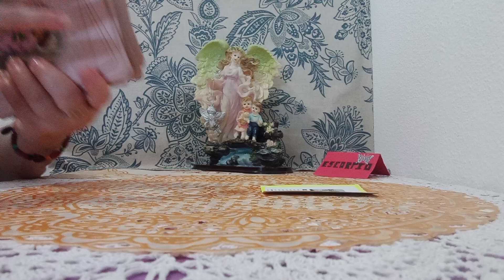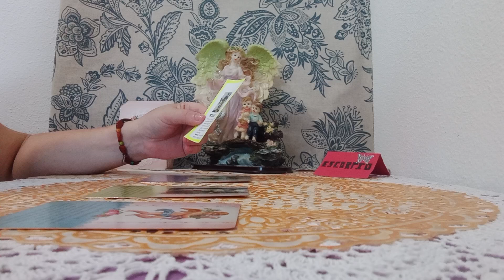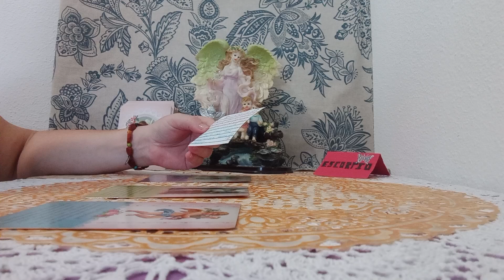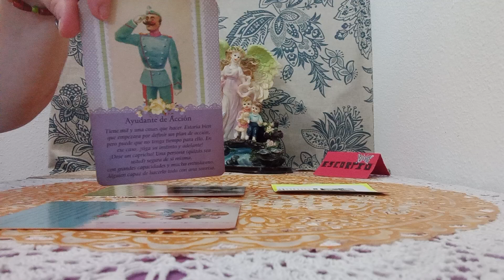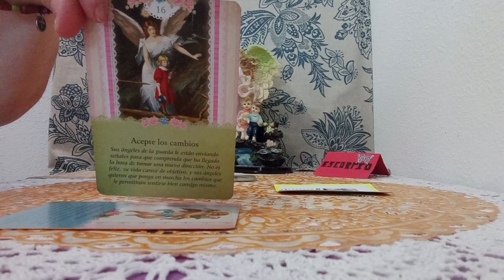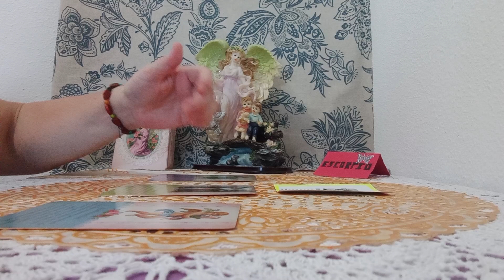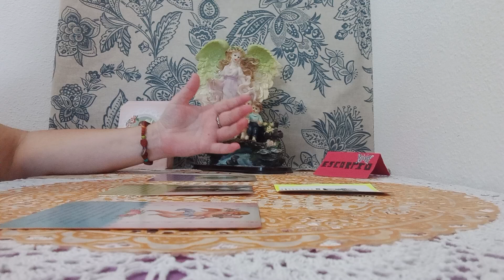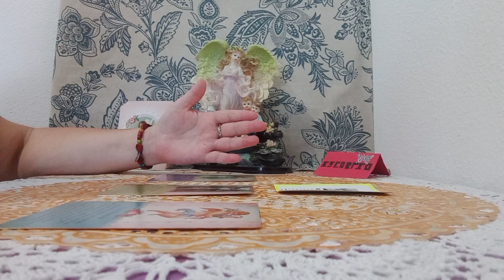ANGELES DE LA GUARDA TIENEN UN MENSAJE PARA VOSOTR@S#😇